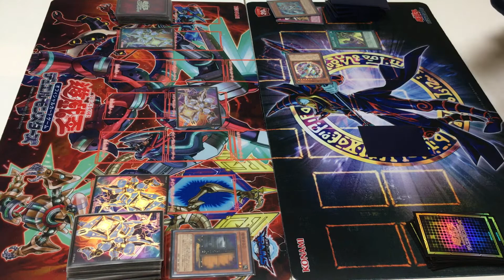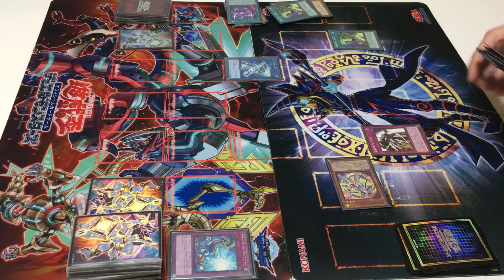【Yu-Gi-Oh! OCG PvP】Code Talker VS Virtual World コードトーカー VS 電脳堺 3/3【遊戯王】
Thanks! It is a duel club of a certain company in Japan!
There are 3 members (Bu-tyo, Ten-san, Rusha) ♪

The deck list for this video can be found on our blog!

どうも！某社決闘部です！
遊戯王ブログやYoutubeで活動しています！
日本初の「倍速遊戯王」というジャンルを作りました（当社調べ）

詳しい解説は他のyoutuberさんに任せ、
我々は実運用をメインに対戦動画をお届けしていきます！

このデュエルで使ったデッキのレシピはこちら